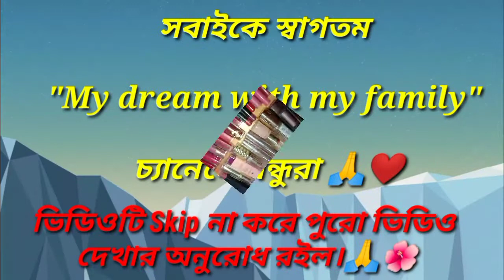bengali vlog || My💄lipstick💄collection || makeup collection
bengali vlog || My💄lipstick💄collection || makeup collection || ‎@My simple Lifestyle  ‎@Ap Vlogs

🟢"my dream with my family".

Hi friends, I am Tripti sarker. I am a simple 🏠housewife. I want to share with you the special cooking recipes at my home and the beautiful moments of my life. I hope you enjoy it. I want to move forward nicely with you and my family. Please stay with me and give me a lot of love and support me.